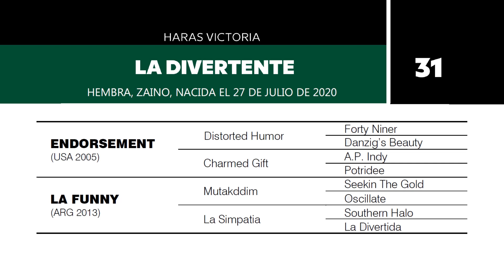31 LA DIVERTENTE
GRAN VENTA JUEVES 11 DE ABRIL
TRAINING